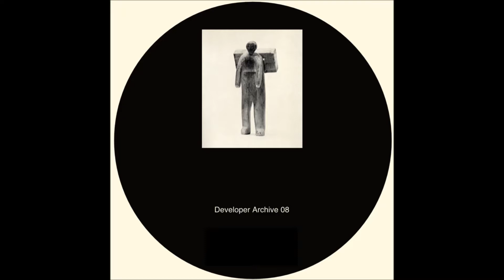Developer - Hooked In (Original Mix)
Developer - Developer Archive 08
Label: © Developer Archive / Catalog-Nr: DA08
Genre: Techno
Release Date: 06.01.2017